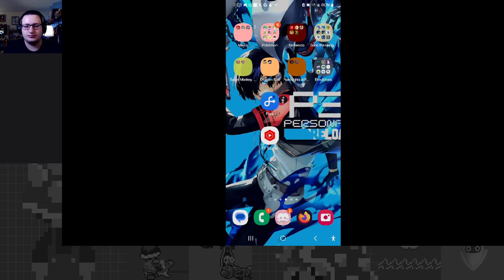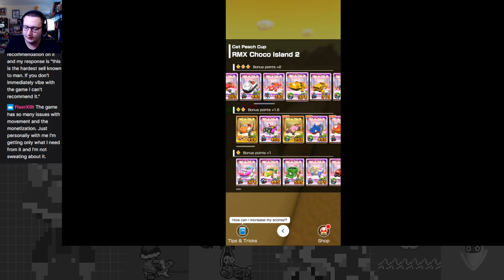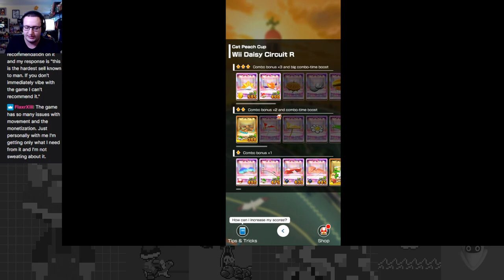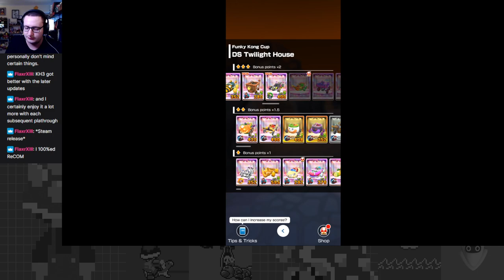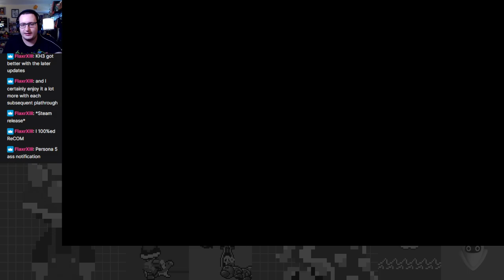Royal Rumble - Princess Tour Part 2 - Mario Kart Tour